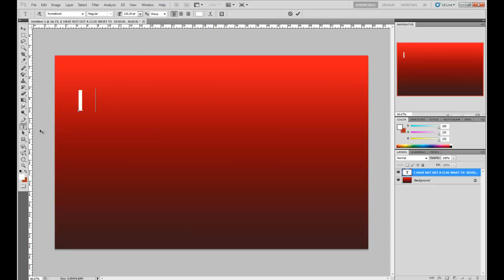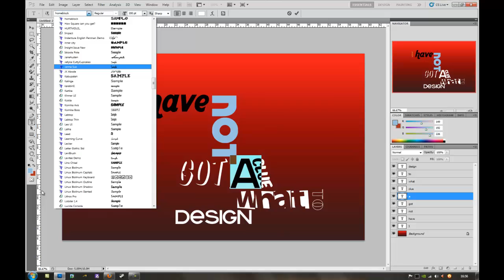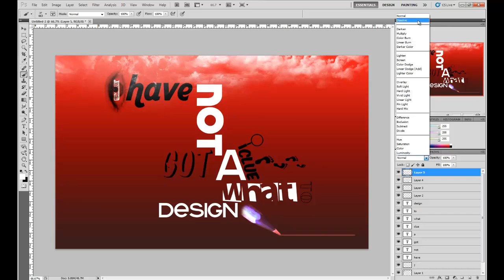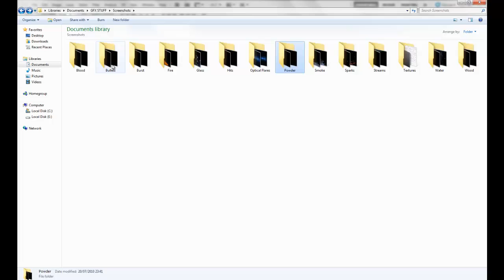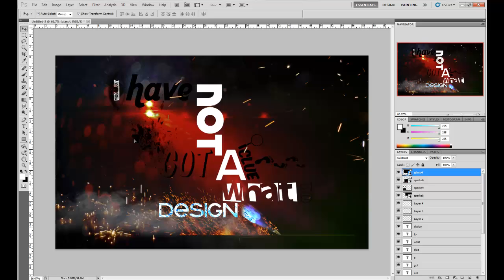Adobe Photoshop - Experimental design - Speed Art - [ACAPON]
Adobe Photoshop - Experimental design [ACAPON]